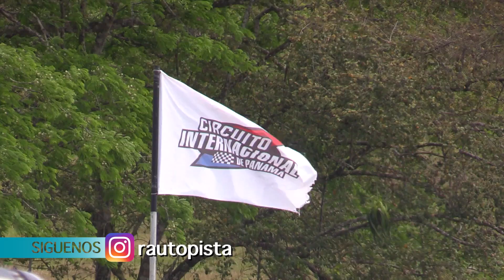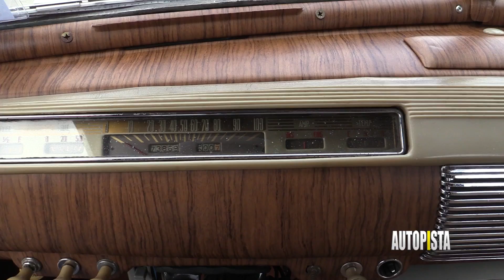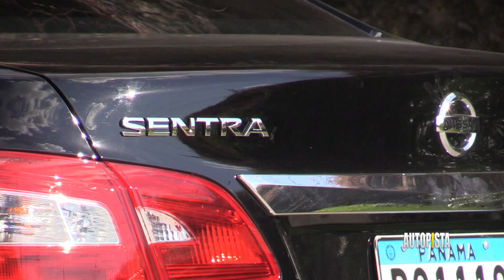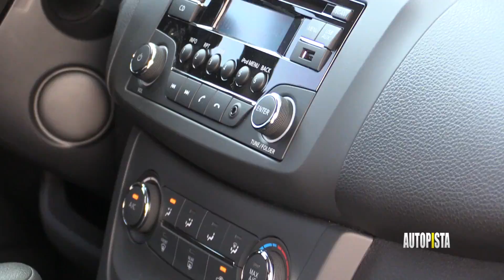PROGRAMA AUTOPISTA TV 25-02-17